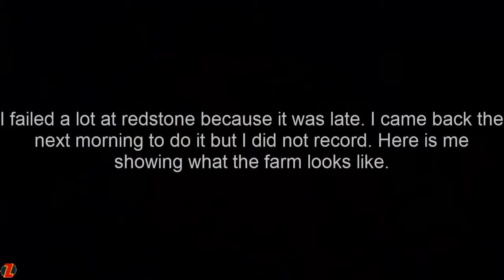Minecraft MineUBraft Part 11 (Season 1)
MineUBraft was the renamed Mineshack SMP server. This video's page was edited in 2018.

Original title: "MC: MineUBraft SMP server - 11 - The EOG [NO MIC] (S1)"
Original description: "The EOG stands for The Easy Obsidian Generator. I am guessing you can guess what this part is all about.
I made a mistake at the start of the video, it says "10" when it's 11.